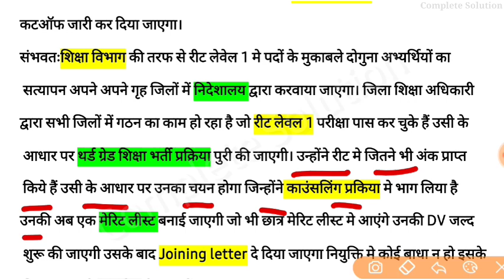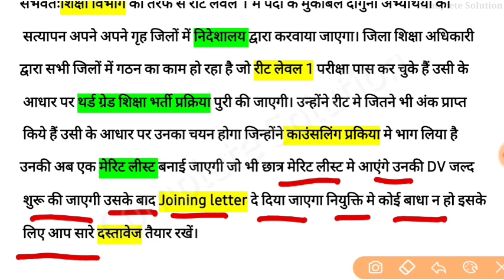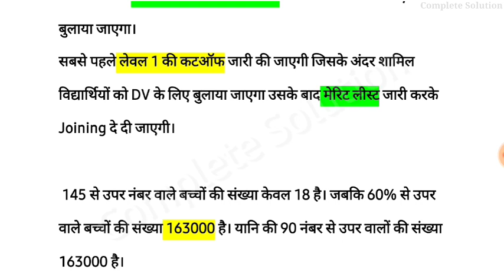रीट लेवेल 1 कटऑफ | Reet level 1 Cutoff | Reet Cutoff 2021 Category wise post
Reet 2021 Cutoff and reet 2021 merit list
Reet level 1 total application रीट रीजल्ट आ गया
Reet latest update today and विषयवार पद टोटल फार्म भरे कितने रीट लेवल 1, 15500 post 9 गुणा student merit list  reet exam 2022 answer key & reet taiyari kaise
रीट लेवल 1 का दोगुना कटऑफ फरवरी के अंत तक आने की संभावना है
3. reet total form fill up
4. रीट कटऑफ 2021